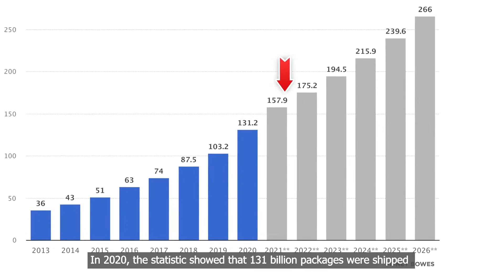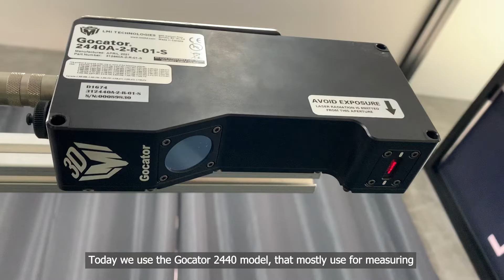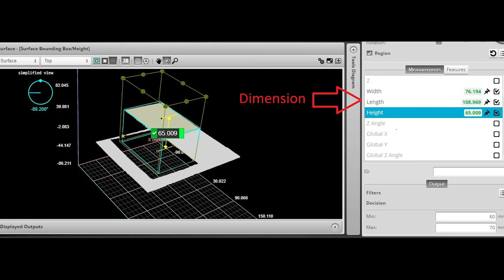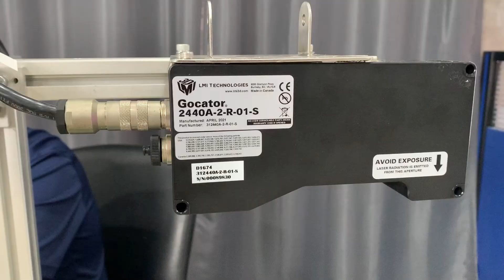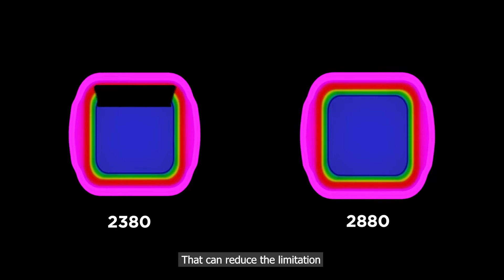บริษัทขนส่งจะจัดการพัสดุปริมาณมหาศาลได้อย่างไร? เมื่อโลจิสติกส์โตเร็วเกินคาด - LINX KK Thailand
LINX ขอนำเสนอเทคโนโลยีสุดล้ำจาก LMI Technology ด้วย Gocator 3D sensor ที่สามารถช่วยให้การจัดส่งพัสดุ มีประสิทธิภาพมากขึ้น เพื่อรองรับตลาดโลจิสติกส์ที่กำลังขยายตัวอย่างต่อเนื่อง

1. ตรวจสอบกล่องพัสดุที่เสียหาย
2. วัดขนาดกล่องพัสดุเพื่อการคัดแยก
3. ตรวจสอบสินค้าด้านในก่อนบรรจุ

Credit: LMI Technologies: Packaging and Logistics - Application Breakdown

ติดต่อเราเพื่อรับคำปรึกษาจากวิศวกรผู้เชี่ยวชาญด้าน Machine Vision
LinkedIn: LINX KK (Thailand) Co., Ltd.